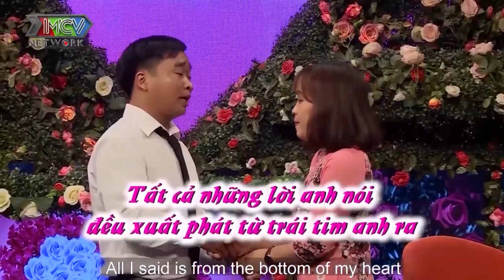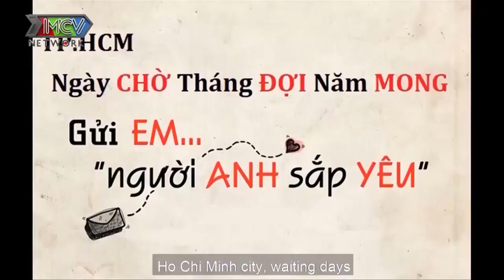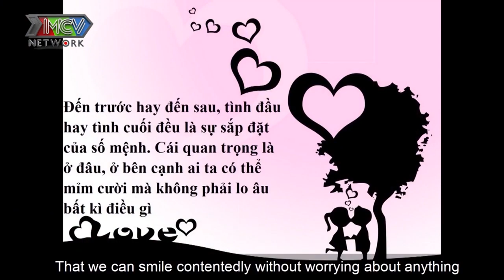Khi những chàng soái ca THẢ THÍNH NGÔN TÌNH khiến dàn hotgirl chân dài tan chảy con tim |BMHH